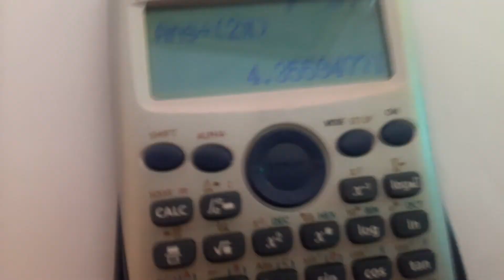Finding average current (Iavg) using calculator Casio fx-570ES